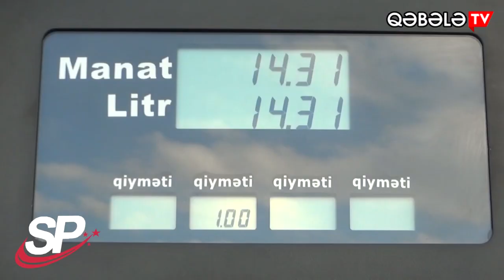Qəbələ Kuboku - 2-nin qalibi mükafatlandırıldı